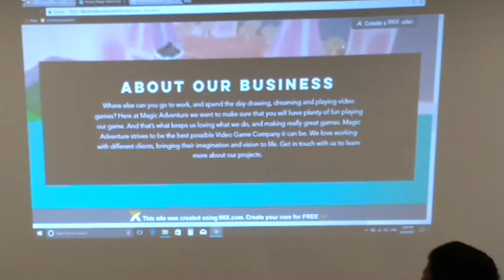Saratoga - wk3, June30 - MagicAdventure(2) - Startup Wonder Summer Camp